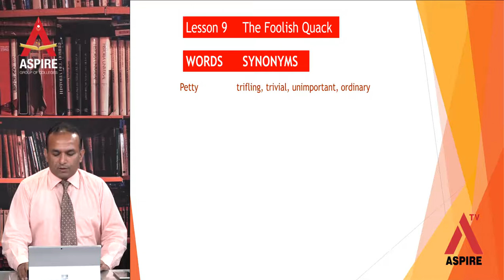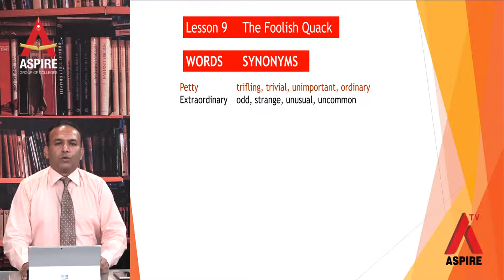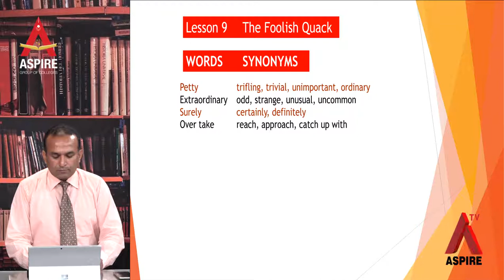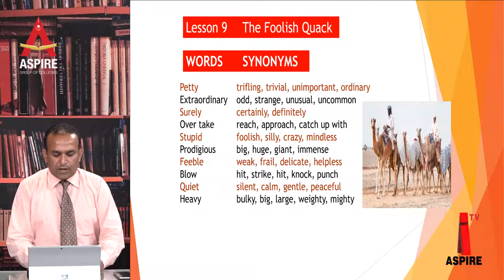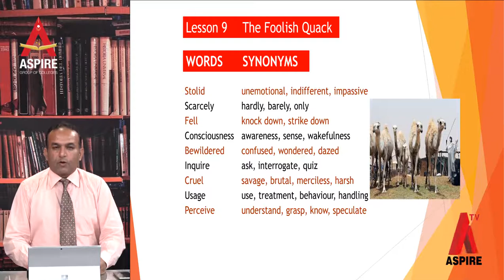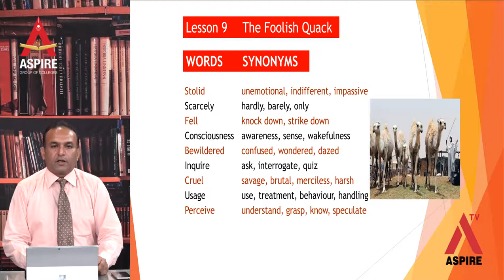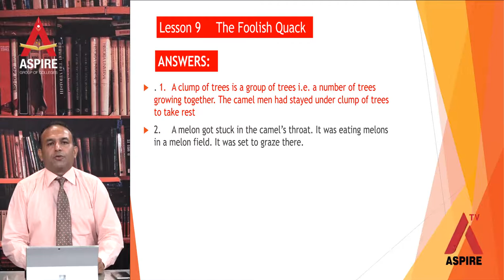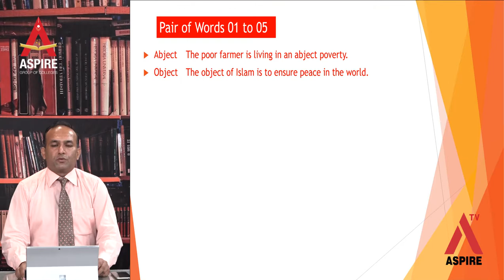Aspire College English 2nd Lecture 16th April 2020